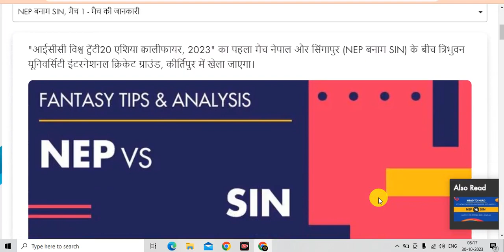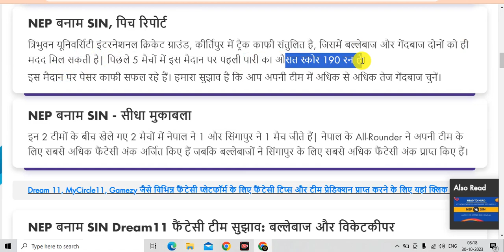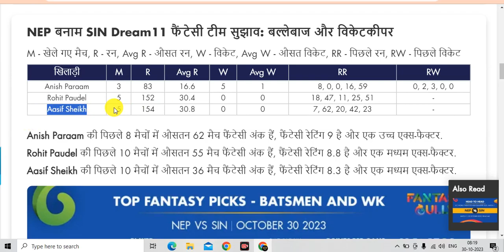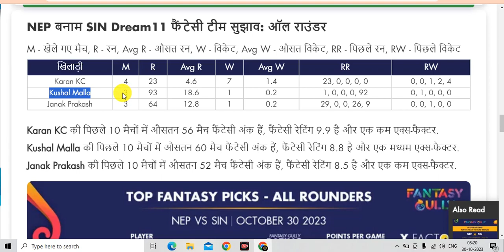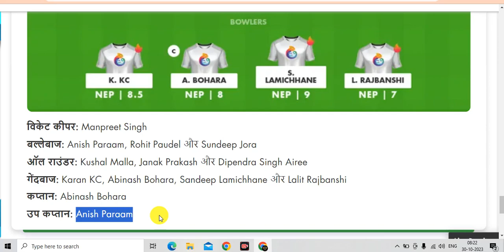NEP vs SIN Dream11 Team Prediction | Nepal vs Singapore T20 Match Dream11 Team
🔥Tital :- NEP vs SIN Dream11 Team Prediction | NEP vs SIN Dream11 | Nepal vs Singapore T20 Match Dream11 Team